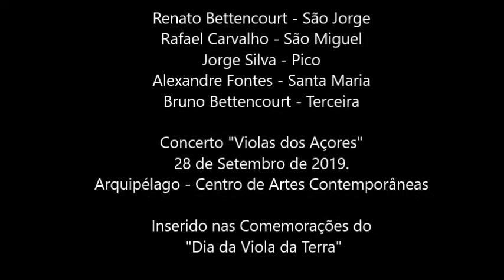Saudade de São Jorge | Violas dos Açores 2019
"Saudade de São Jorge"

Renato Bettencourt - São Jorge
Rafael Carvalho - São Miguel
Jorge Silva - Pico
Alexandre Fontes - Santa Maria
Bruno Bettencourt - Terceira

Concerto "Violas dos Açores"
28 de Setembro de 2019.
Arquipélago - Centro de Artes Contemporâneas

Inserido nas Comemorações do
"Dia da Viola da Terra"